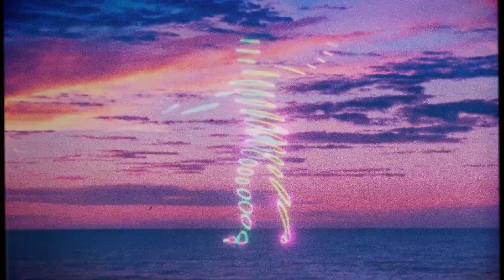DJ Sabrina The Teenage DJ's Hours, Hers? (Visuals Edition)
Heard originally on Skyward at Porter Robinson Discord Server!